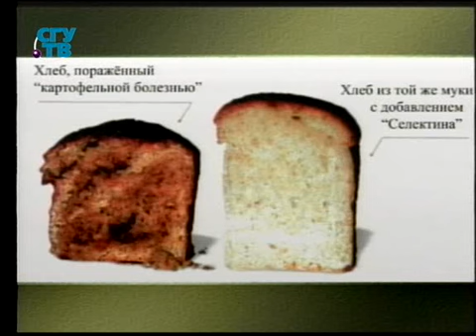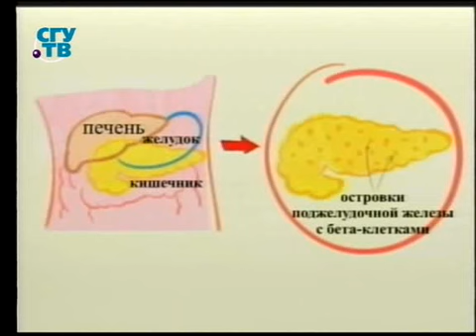Биотехнологии. Урок 3. Невидимые друзья и враги хлеба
Биотехнологии – технологии будущего. Евгений Гладков.  Образование для всех. Первый образовательный канал. Остальные уроки смотрите на